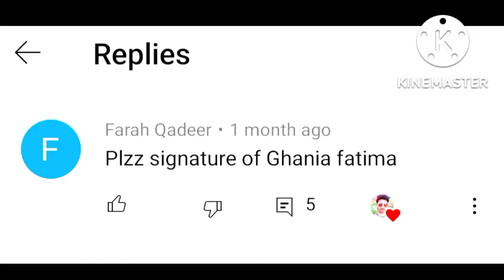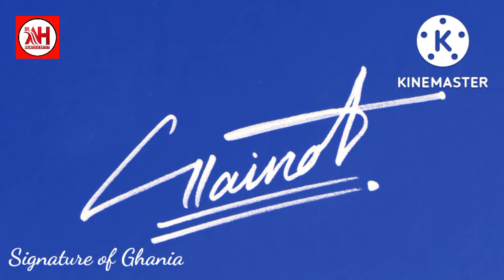Signature of " Ghania " | Creative and Stylish by | Dr Ali Hassan